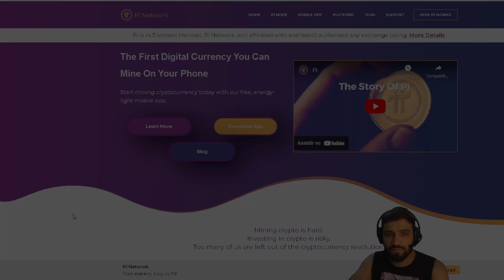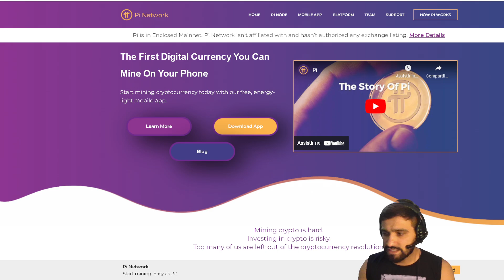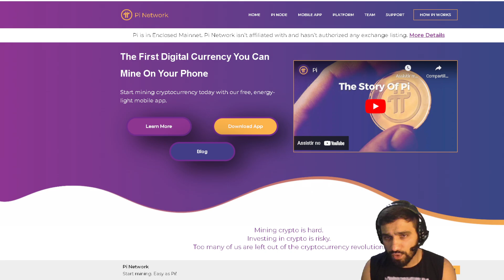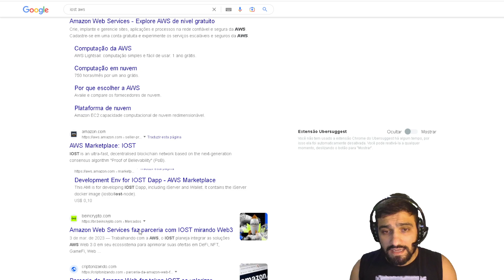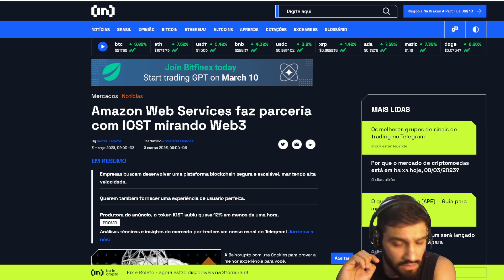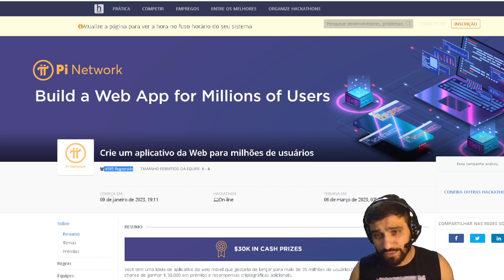PI NETWORK - 14/03 VAI LANÇAR OU NÃO? DESCUBRA SE A PI NETWORK VAI LANÇAR!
Bom dia Pessoal, como vocês estão? Então pessoal, estou de volta e trazendo as ultimas informações sobre a PI NETWORK, trazendo inclusive a possibilidade de abertura de rede e listagem da PI. Trago também os principais problemas que a Core Team tem no momento. Trago também a possível solução para todos os problemas da PI.

Importante Aviso: 00:00
Introdução: 01:30
Grande Avanço do Ecossistema: 03:48
Problema 1 da Core team: 06:04
Problema 2 da Core team: 09:26
Problema 3 da Core team: 10:38
Problema 4 da Core team: 11:55
Real problema da PI: 13:25
Criptos fazendo parceria com a Amazon: 16:22
A rede abre dia 14/03 ou 28/06/2023?: 18:53
Solução: 21:10

QUER FALAR COMIGO DIRETAMENTE? Participe dos Grupos Telegram :
*Entre no nosso canal no Telegram:

Seja um Minerador da PI NETWORK apenas com seu celular, baixe agora:
USE MEU CÓDIGO:
Invitation code: estevams

Mineração direto do seu celular